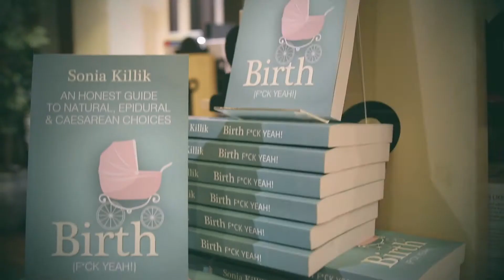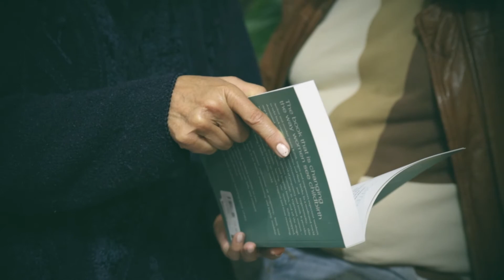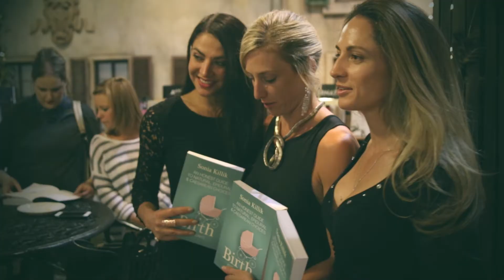Birth (F*ck Yeah!) Book Launch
With her 1st book, Birth (F*ck Yeah!), Sonia Killik has planted a potential seed of revolution for the birthing industry. The book is available at all major online book retailers.